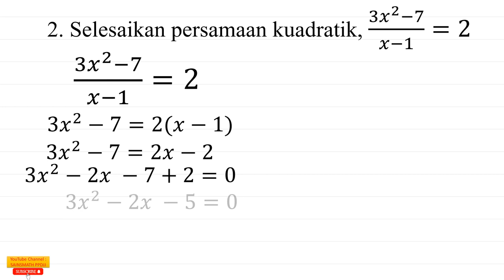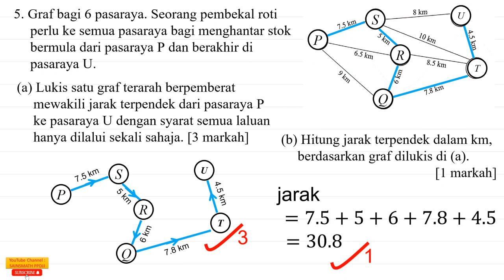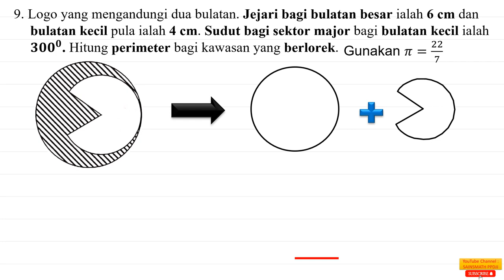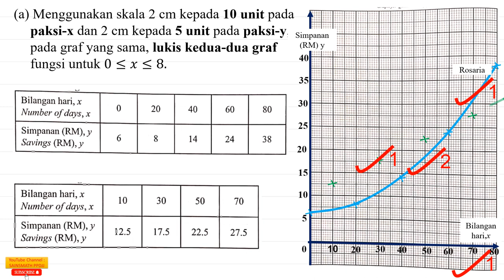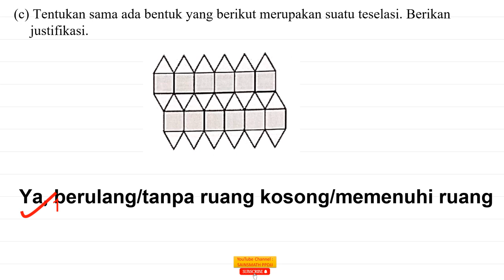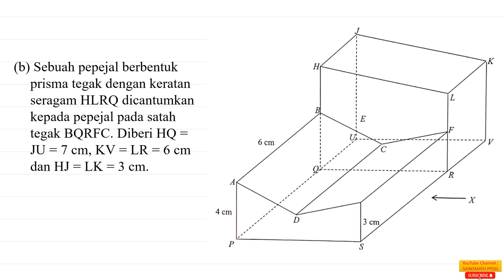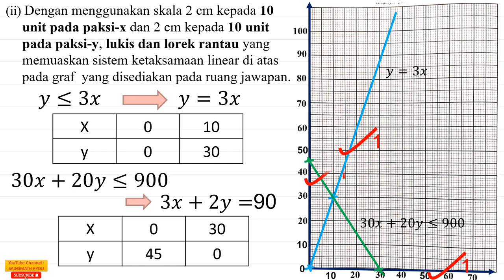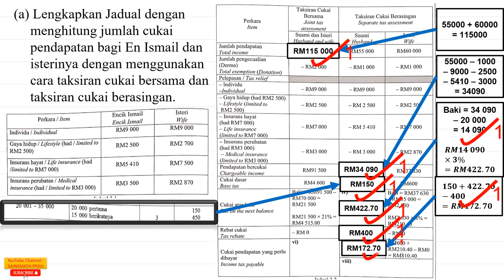PEMARKAHAN KERTAS 2 PERCUBAAN SPM2021 MATEMATIK NS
Bolehlah cuba jawab dahulu, kemudian boleh semak .

Selamat berjaya, anda layak untuk 'A' dalam Matematik